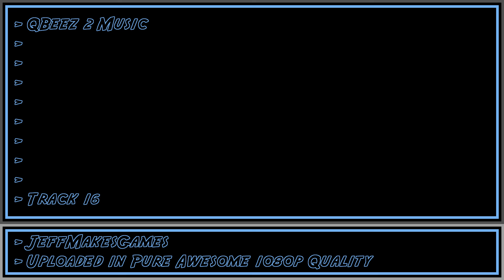QBeez 2 Music - Track 16 [1080p HD]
This is music from the game, QBeez 2. Enjoy it in my PURE AWESOME format.